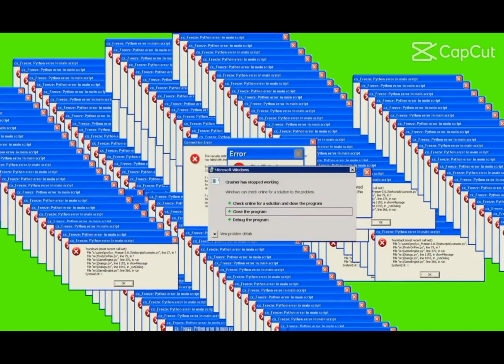[Geometry Dash] Nivel: Gear